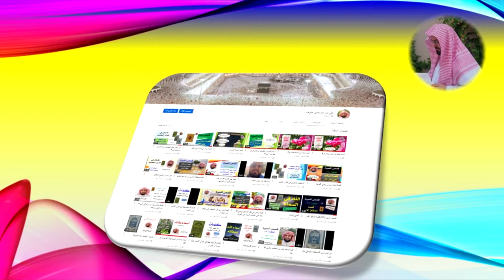٣٧- قصة إدعاء قريش تعلم النبي ﷺ معظم ما جاء به من نصراني أعجمي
من كتاب: (مسك الختام في سيرة خير الأنام ﷺ).
وهذا من مشركي قريش من أعجب الكذب، كيف يعلمه أعجمي قرآناً عجزت العرب عن المجيء بمثله؟؟؟